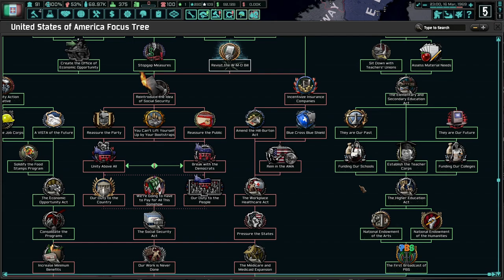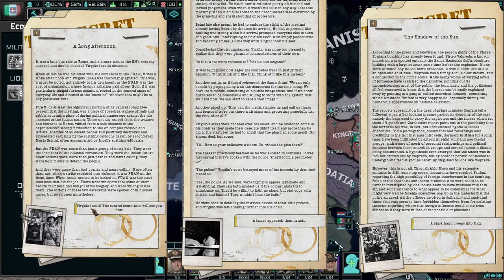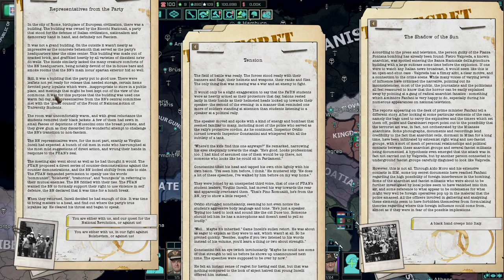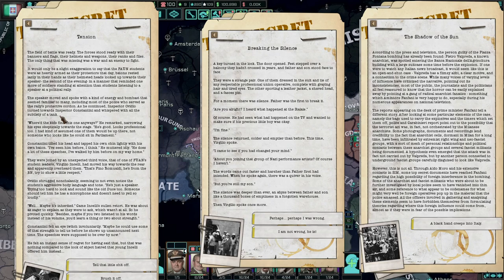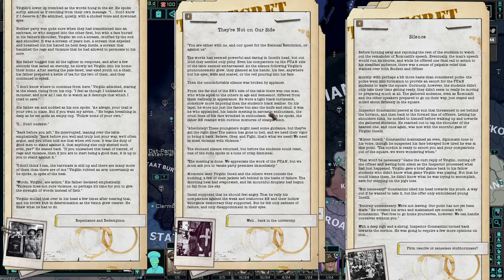Things Are Falling Apart?! Hearts of Iron 4 - TNO: Last Days Of Europe, Italy #6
Italy is the 4th strongest power in the world. While we have triumphed in the past, we must continue our march forward and make ourselves even stronger! We shall take and learn from others to ensure that we remain just as strong, if not stronger. We shall look to the USA and install "democratic" values that will make us stronger!